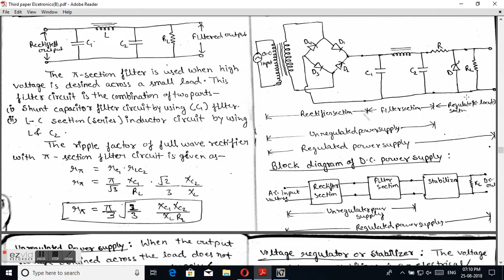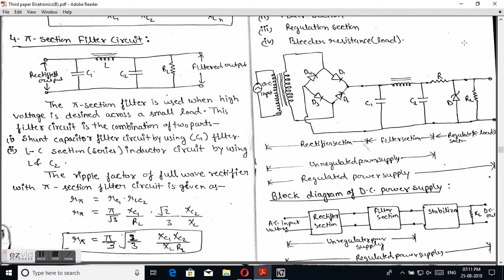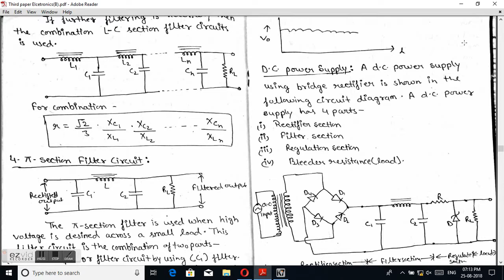B.Sc Electronics Part 21 ( Filter circuits and DC power supply)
IAS.
PCS
#1 ON TRENDING
UP Board
CBSE Board
UG & PG
B.Sc (Math & Bio)
IQ Test
Common Sense Question
BHU
VBSPU
AU